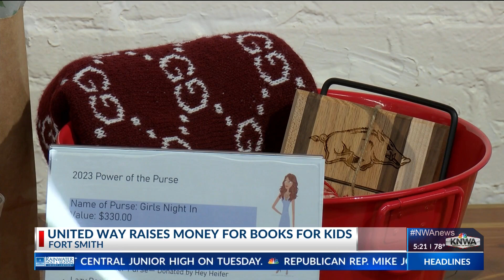KNWA News at 5pm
POWER OF THE PURSE